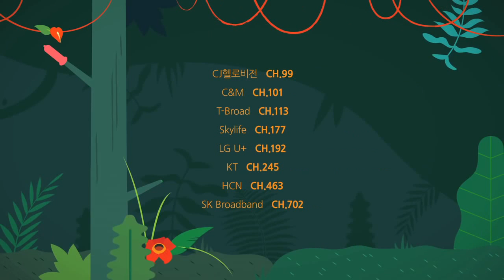노모쇼 시즌4, 16회 섹친소 특집 No More Show 2016